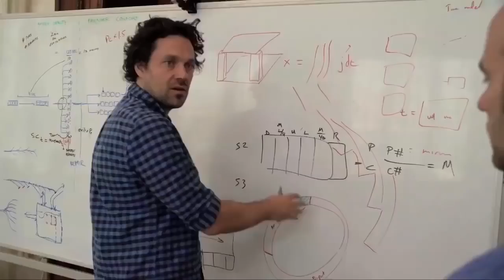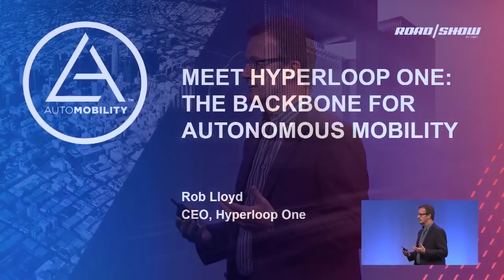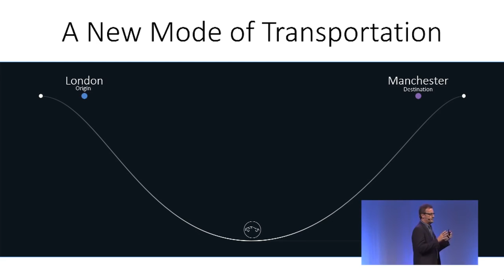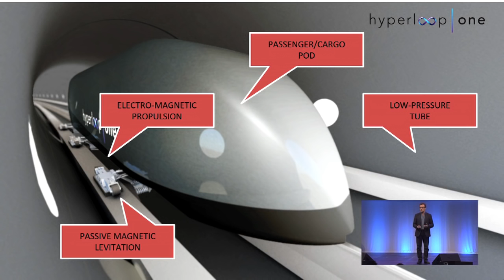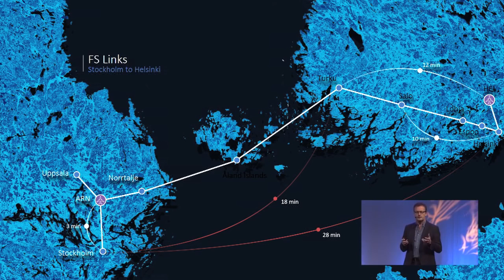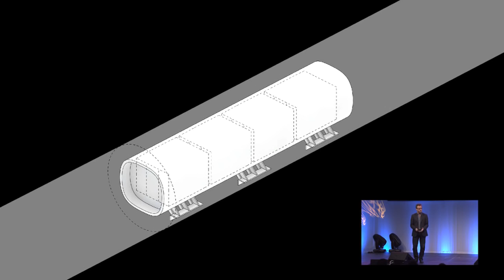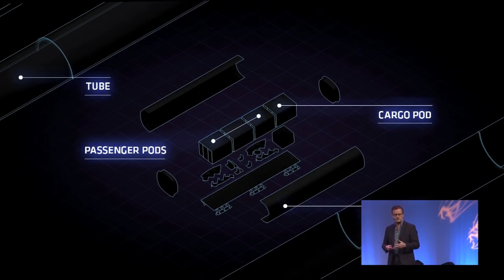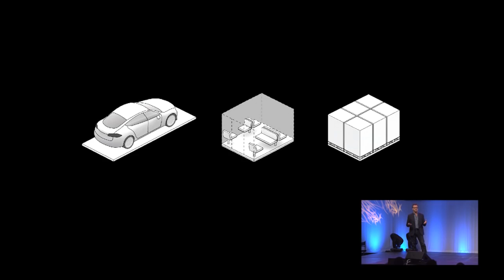Meet Hyperloop One New Concept 2017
*Department of Defense (DoD) motion and still media files are referred to as Visual Information (VI)*; in general, DoD VI that are works of authorship prepared by U.S. Government employees as part of their official duties are not eligible for copyright protection in the United States.

*NOTHING IN THIS VIDEO OR ANY VIDEO ON THIS CHANNEL SHOULD EVER BE CONSTRUED BY ANYONE THAT THIS CHANNEL CONDONES UNLAWFUL ACTS OR VIOLENCE*. All grievances, should be settled in a humane, legal and ethical manner. Comments that are of a nature that construes “Hate Speech” or other violence will likely be automatically censored, and comments banned.